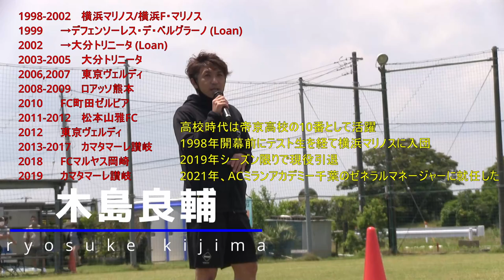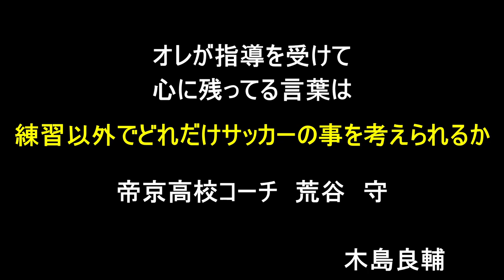「自分で考えないやつはプロにはなれねぇ」元Ｊリーガーの名言